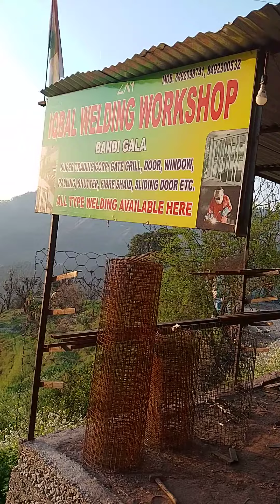hello guys kaise hai